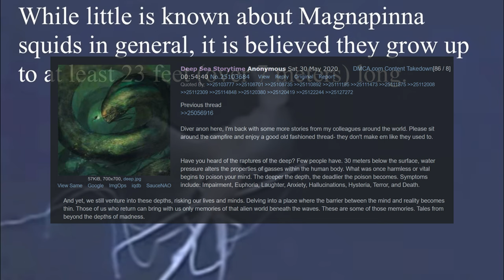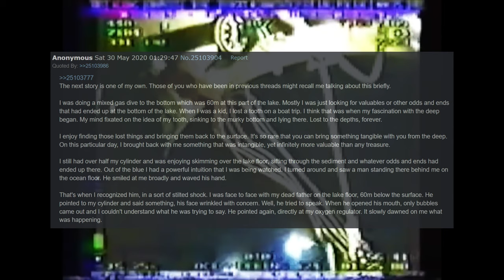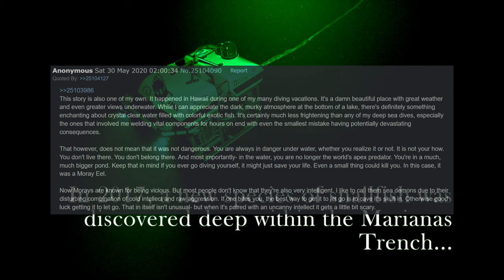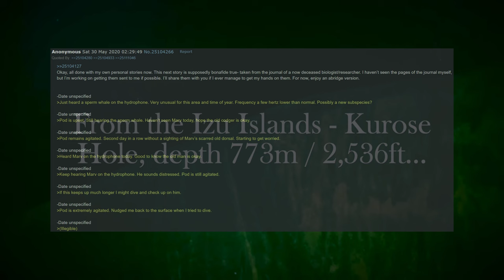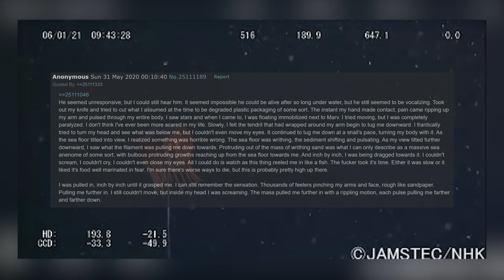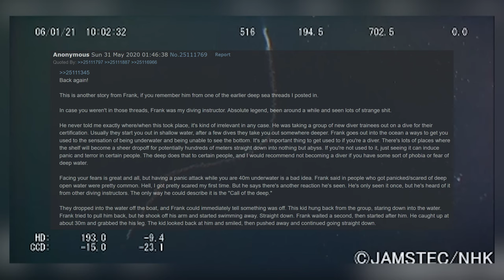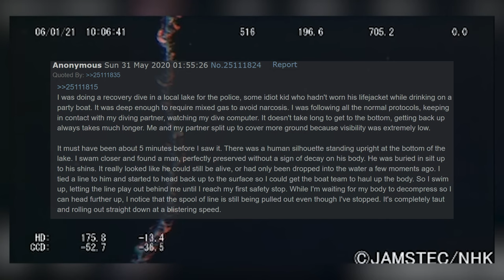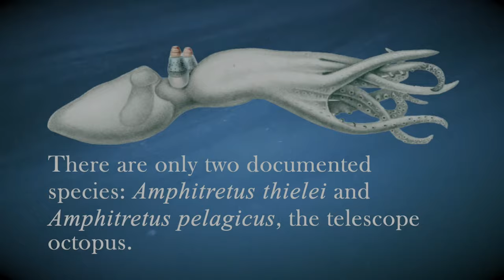Anon Diver and The Screaming Fish, part 3 of a /X/ 4chan greentext